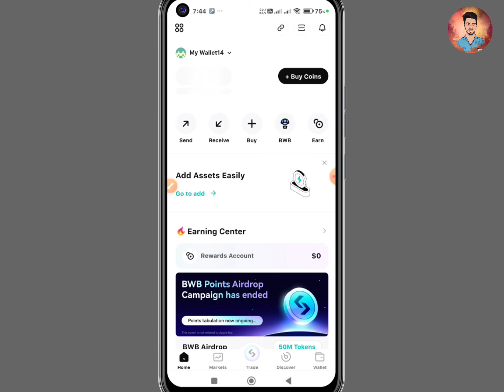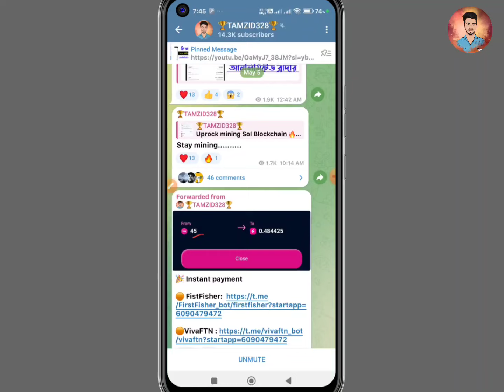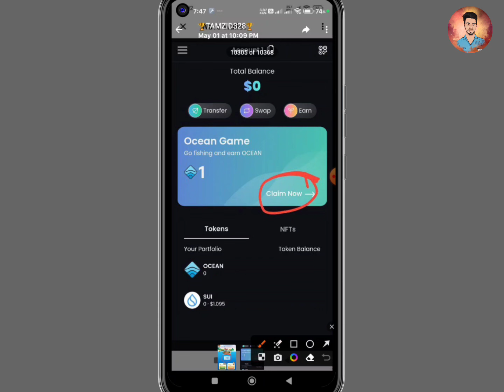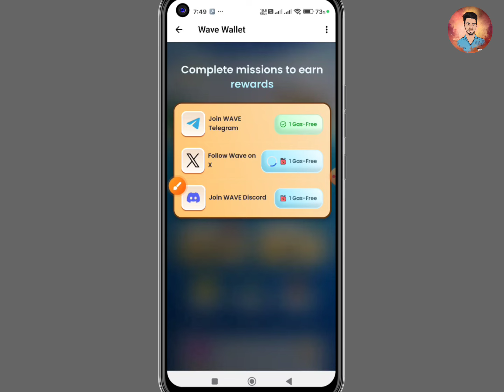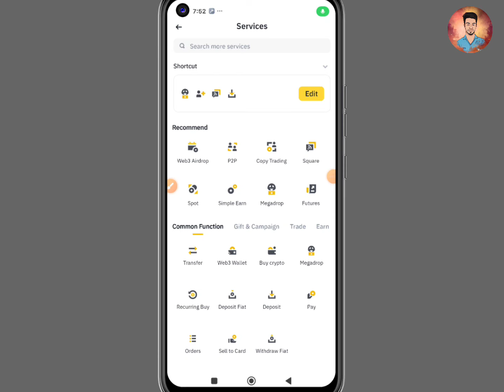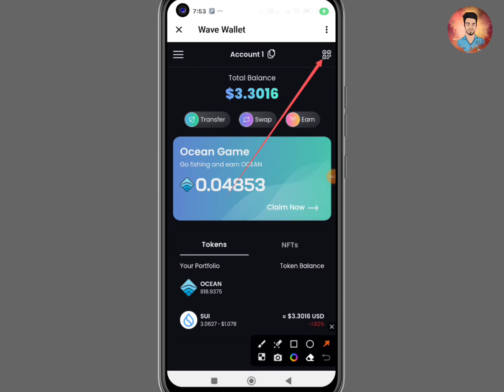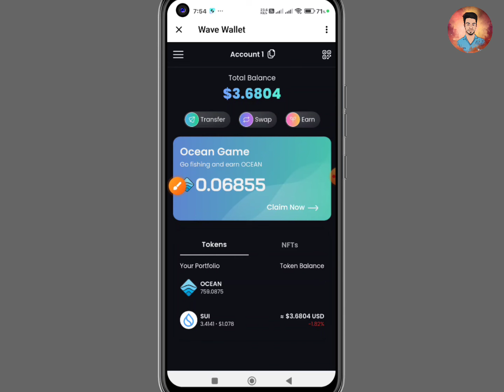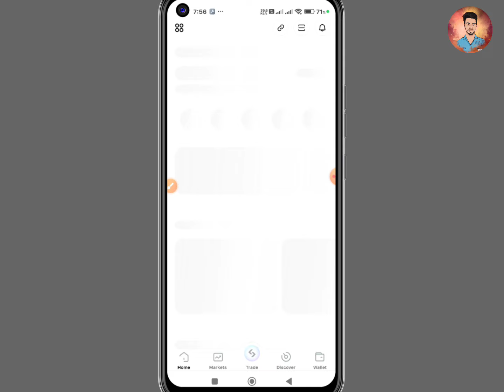4.11$ Instant Received 😱 Instant Withdraw Sui 🤑 যা ইনকাম তাই পেমেন্ট | Sui earning site